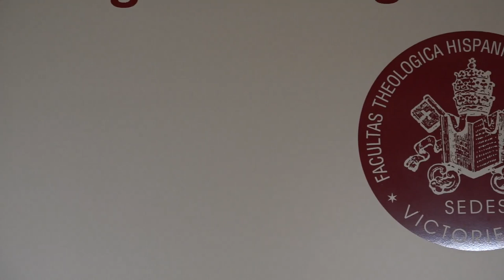'El ministerio presbiteral en la encrucijada’ | Ángel Cordovilla PARTE 2/2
El pasado 30 de mayo, en el marco de la festividad de Jesucristo Sumo y Eterno Sacerdote 2023, el Aula Magna del Seminario acogió la conferencia 'El ministerio presbiteral en la encrucijada', a cargo de por Ángel Cordovilla, profesor de Teología Dogmática en la Universidad Pontificia de Comillas (Madrid).